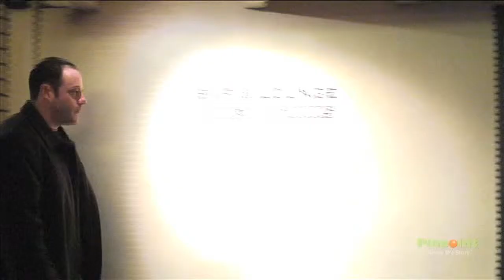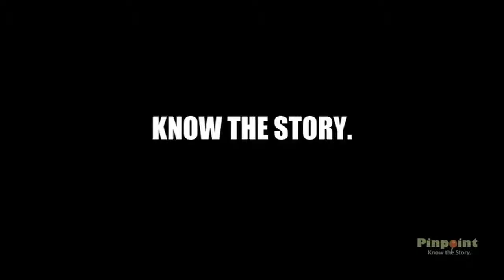COME VISIT ONE OF THE OLDEST BAR IN HISTORICAL MONTEREY MY ATTIC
Inspired by Monterey history and family, Jason Coniglio, co-owner, takes us through time as he shares with us the story of My Attic 1937. His vision, passion and determination to bring back his grandfather’s bar, from the atmosphere to the décor.